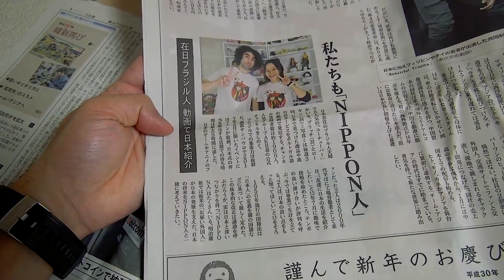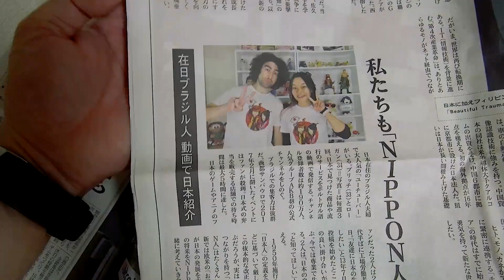Quem disse que japonês não tem fonte de ferro? Ep204 - Japão Nosso De Cada Dia